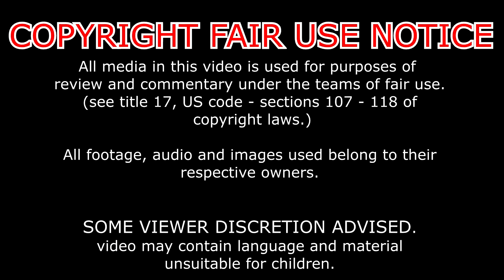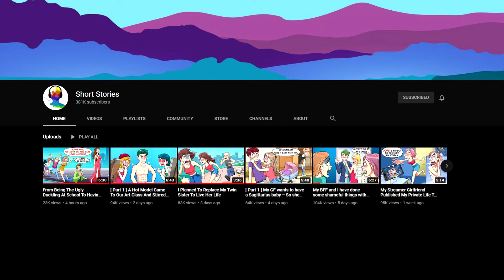Top 10 short stories that needs a part 2